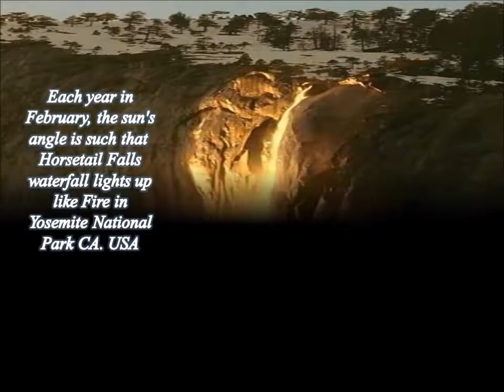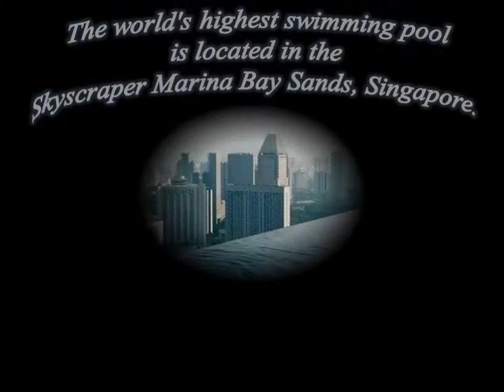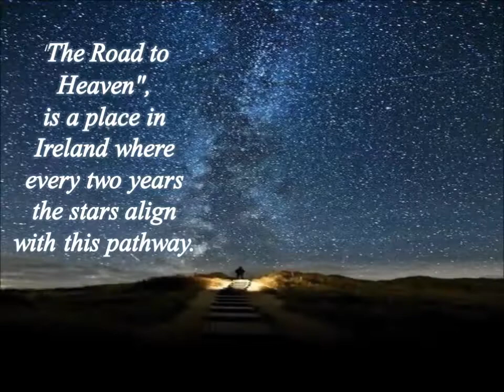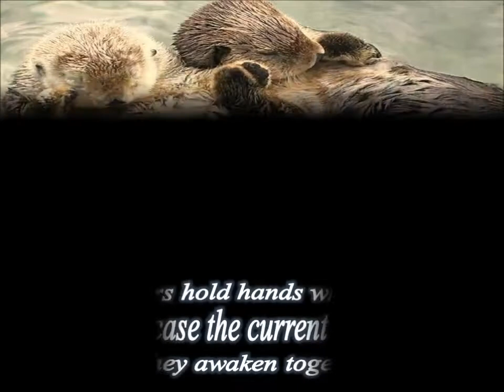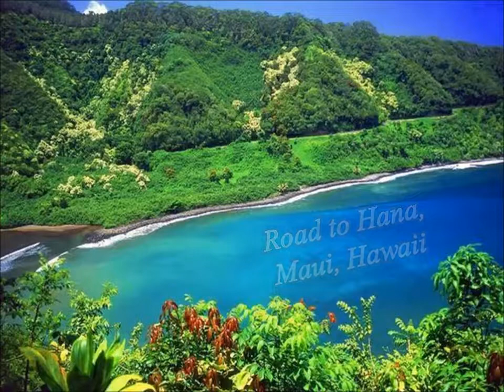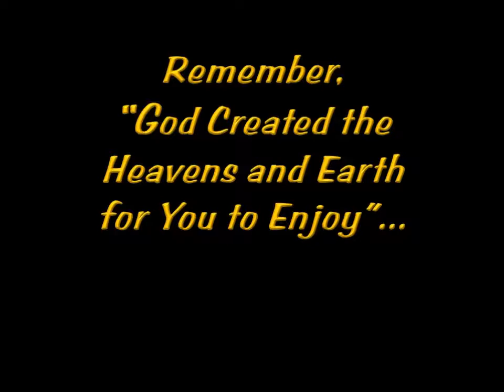Beautiful Places From Around The World... Part 2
Hoping you'll enjoy some interesting and beautiful pictures from around the world.  How great it is to live with all this beauty each day and yet how often don't really notice the splendor.  God bless you for watching.